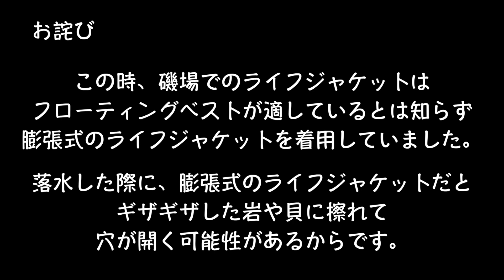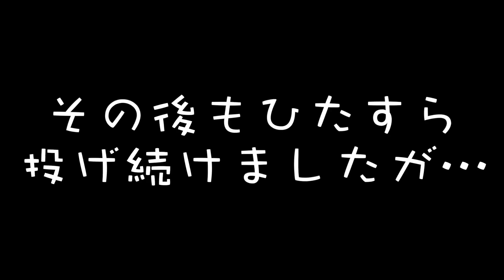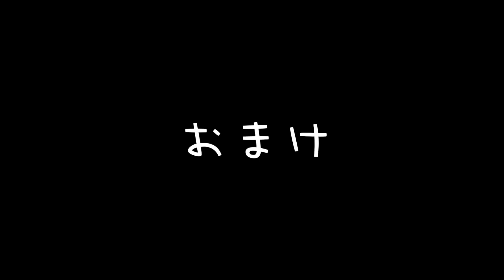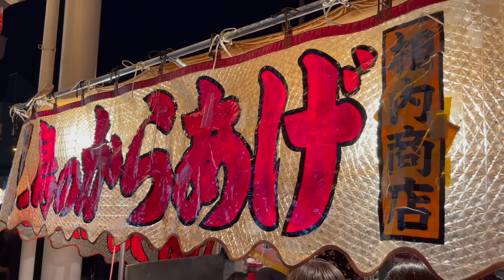【恐怖】すぐ足元にまさかのバケモノで大パニック！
青物狙いで釣りしてたら巨大な〇〇に遭遇！
発見した２人は恐怖を感じるほどに！
ラストはねぶたと花火もあるよ！

登場人物
シンゴ、トモチャン